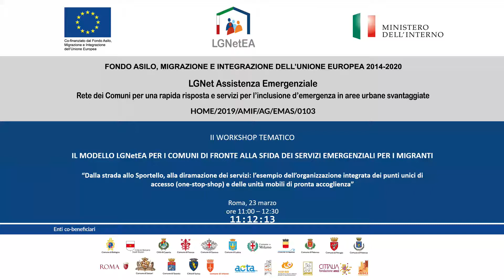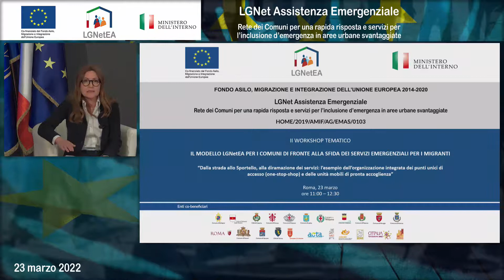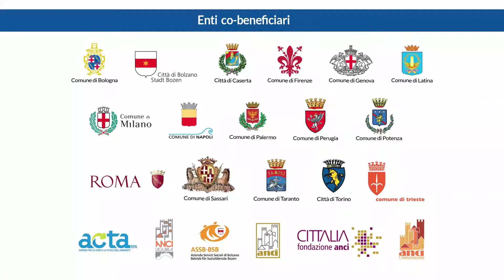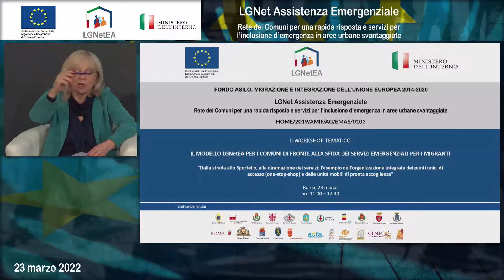Il Modello LGNET per i Comuni di fronte alla sfida dei servizi emergenziali per i migranti